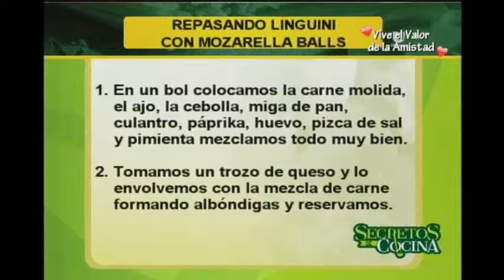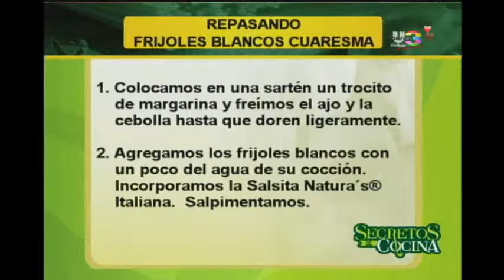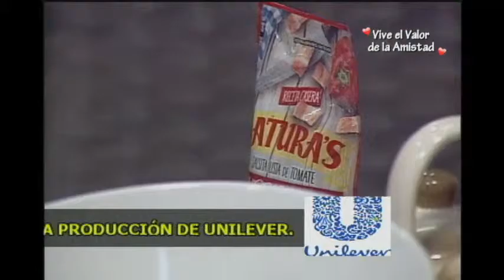Secretos de Cocina: Programa del 16 de Febrero de 2016